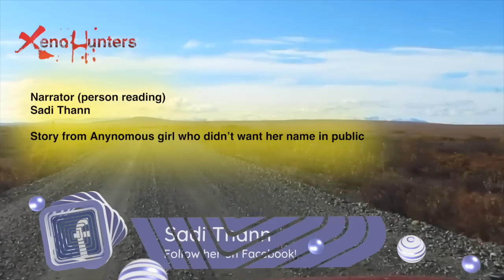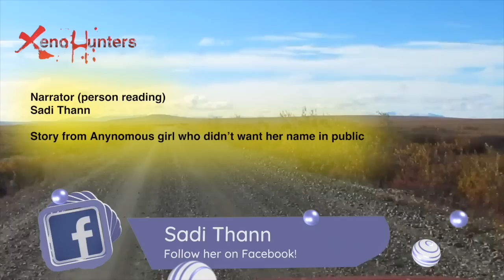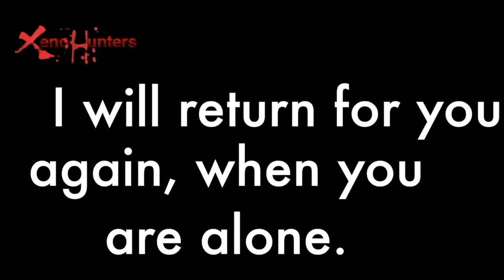The Green Goblins, True stories of the fae or elves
REPOST because of issues with not properly naming the narrator, Sadi Thann is the female narrator for this video.
The green goblin from Spiderman is based on the mythology of goblins from folklore. They are more than folklore, they are real, and these are true encounters with these strange beings.
some of these stories are creepypasta from some forums that i found in random places over the internet, creepypasta reading is done by me (qituvituaq) and Sadi Thann.
These are true scary stories, at the end of the video i give a short analysis of what the green goblins are.

The green goblins are real,